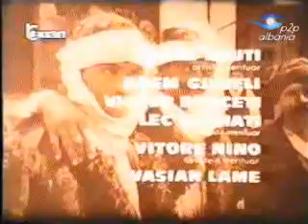Qortimet e vjeshtes, film shqip